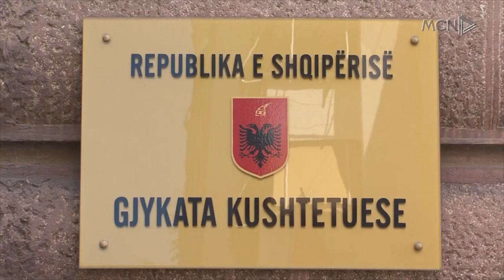Kastrati-Dulaku në Arbitrazh për Limionin?/ Meçollari: Duan të heqin sekuestron për ta shitur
Investitorët Shefqet Kastrati dhe Artan Dulaku kanë kërkuar në Gjykatë Kushtetuese heqjen e sekuestros preventive për bazën e Limionit në Sarandë.
Për paditësin, ish-zv. komandantin e Forcave Detare, Artur Meçollari, investitorët kërkojnë të vijojnë punimet e të nisin shitjet, ose në një skenar tjetër të çojnë çështjen në Gjykatën Ndërkombëtare të Arbitrazhit për të kërkuar dëmshpërblim.